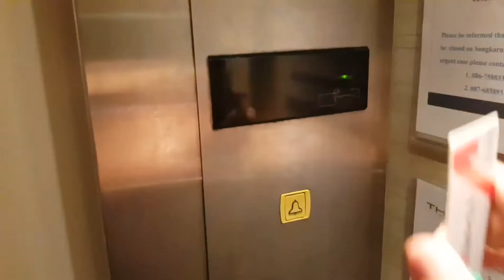ENCAS POST WORKOUT (+ de 30g de protéines sans compléments)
Recette de mon encas protéiné:

Yogurt 0% (150g): 100 cal (8g de prot.)
Greek Yogurt au miel (120g): 110 cal (9g de prot.)
Fèves grillées (35g): 150 cal (10g de prot.)
Quelques cacahuètes: 70 cal (3g de prot.)
Flocons d'avoine (10g): 40 cal (1.5g de prot.)

TOTAL de protéines: 31,5g
TOTAL calorique: 470

Ceci est un exemple parmi pleins d'autres, je vous partage seulement ce que je fais actuellement (car je suis en Thailande en ce moment donc on a pas les mêmes produits qu'en France et pas la même langue non plus lol)

Dites moi ce que vous en pensez dans les commentaires et quel encas vous prenez après vos entraînements ?

Bisous, Caresses & Chocolat !

David ;)